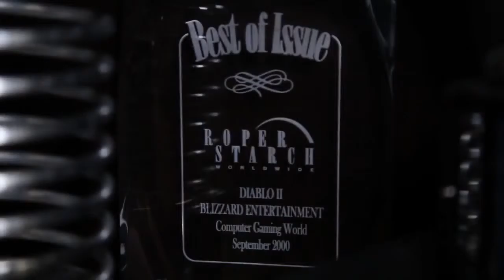Diablo - retrospective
Partneři

Za like, komentář nebo sdílení budu moc rád!